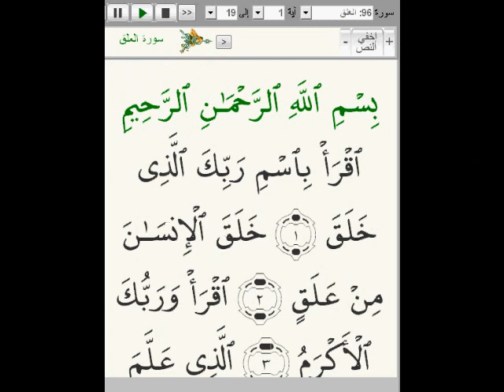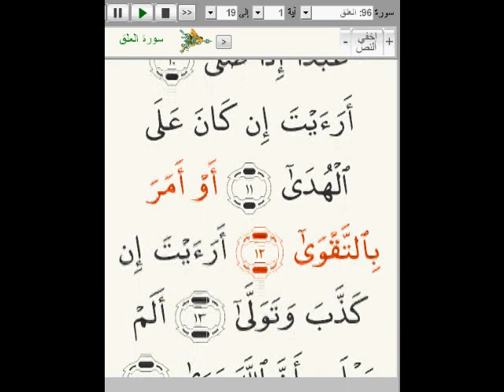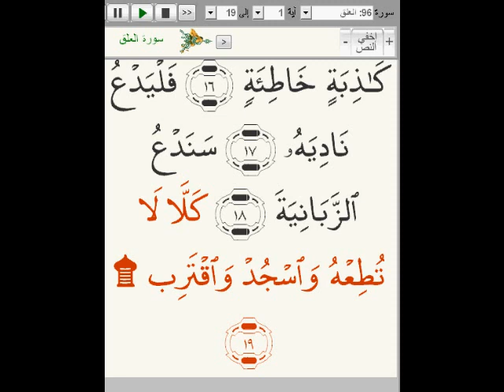Learning Quran Chapter96 for Non Arabic Speakers and Children